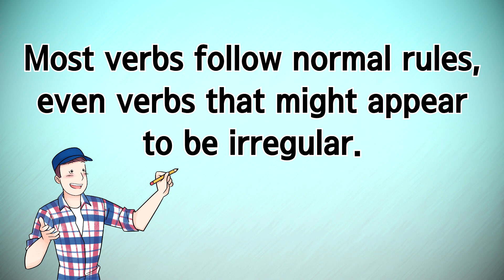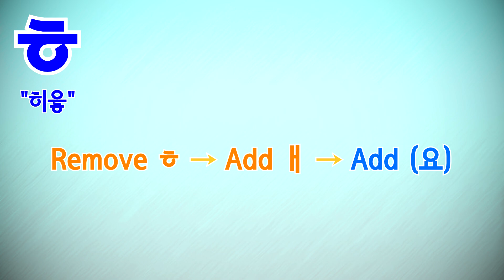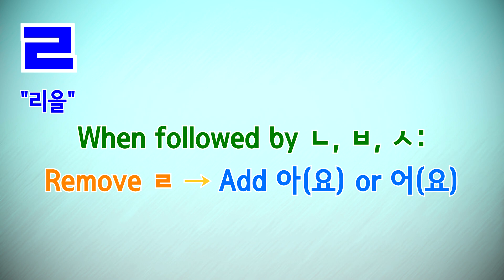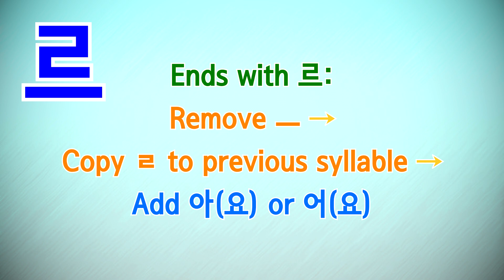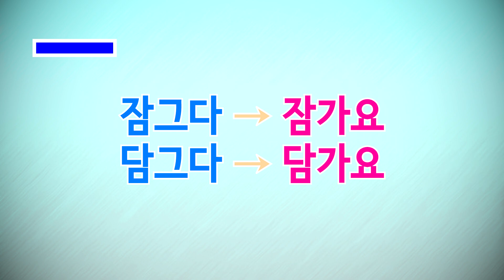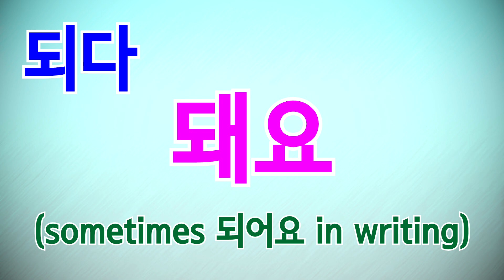Learn Korean Ep. 112: Irregular Verbs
Verb conjugation in Korean will vary depending on the verb stem, and there are different rules for each type. In addition, many verbs conjugate irregularly (they don’t follow the rules) and need to be learned separately. Fortunately, most verbs considered to be irregular are actually for the most part regular and follow rules. Let’s cover the most common irregular and regular verb types, including ㅂ verbs, ㅎ verbs, ㄹ verbs, ㄷ verbs, ㅅ verbs, 르 verbs, verbs ending with ㅡ, 이다, 하다, and 되다.